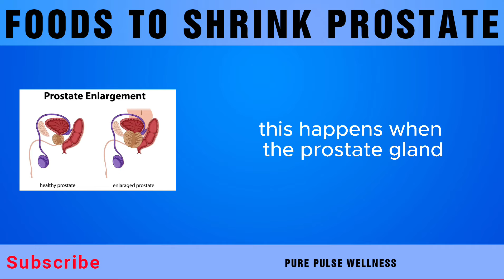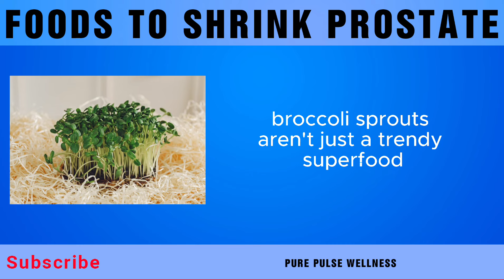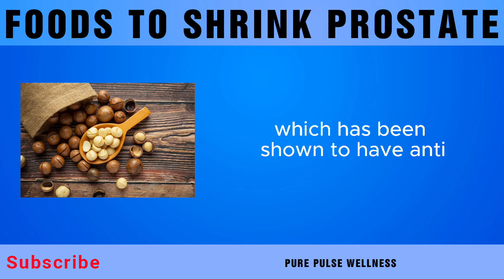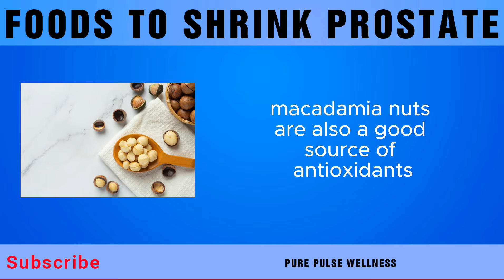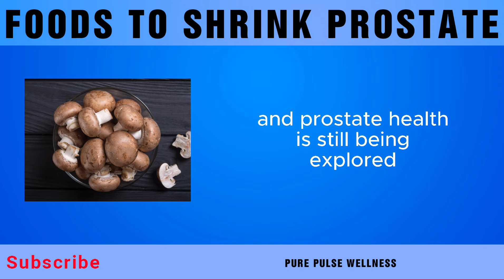Top 9 Best Foods To Shrink Enlarged Prostate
Let's talk about a common health issue that affects many older men: prostate enlargement, also known as BPH. This happens when the prostate gland, part of the male reproductive system, grows too big.

Important Note: The content shared on this channel is based on research, personal experiences, and general knowledge. It is not intended to be a substitute for professional medical advice, diagnosis, or treatment.